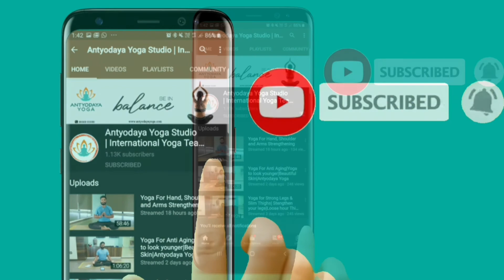हमारे जीवन के लिये भोजन से ज़्यादा ज़रुरी तत्व क्या है ????